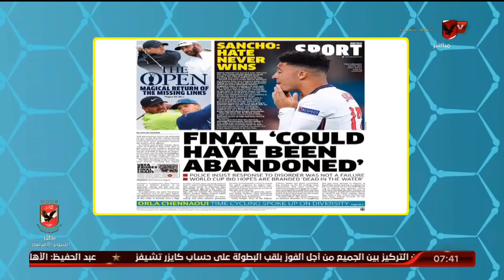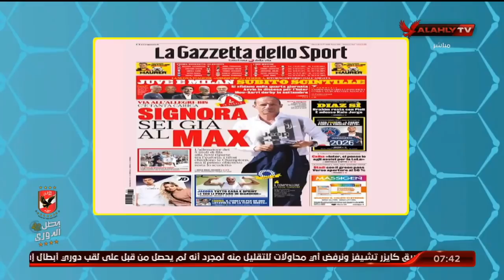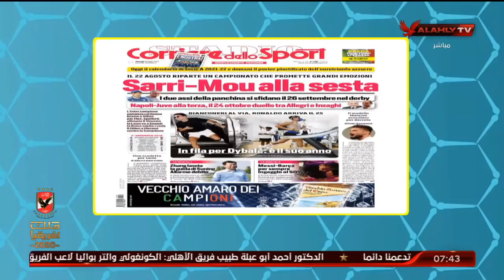الحلقة الكاملة | المحترف مع هاني رمزي | 15-7-2021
ضيف الحلقة
محمد الباز ـ الناقد الر ياضي